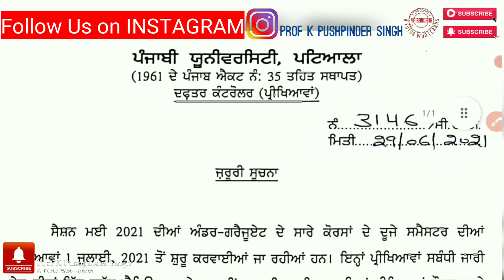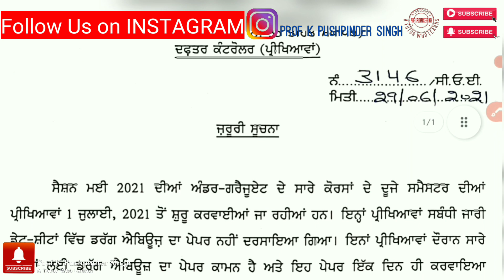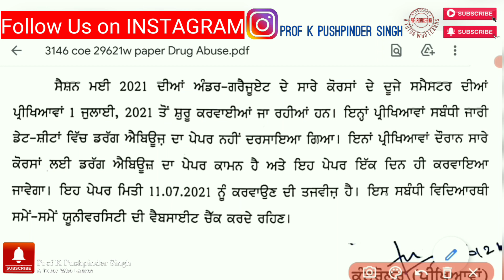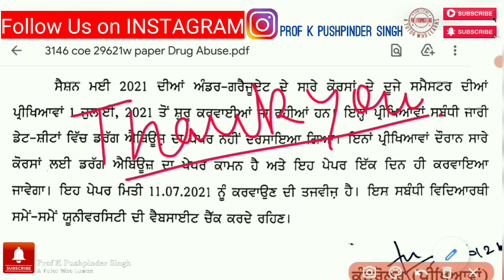PUNJABI UNIVERSITY PATIALA EXAMS JULY 2021 NEWS UPDATE TODAY||DRUG ABUSE DATESHEET JULY2021 PUP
. PUNJABI UNIVERSITY PATIALA EXAMS JULY 2021 NEWS UPDATE TODAY||DRUG ABUSE DATESHEET JULY2021 PUP||PRIVATE REAPPEAR EXAMS UPDATE||
PUP EXAMS RESULTS ADMISSIONS 2021 UPDATE||
Link of The Notification/PROSPECT;

PUNJABI UNIVERSITY PATIALA REAPPEAR DEFICIENT ONLINE EXAM 2021 DATESHEET||PUP EXAMS JUNE JULY 2021|

PUNJABI UNIVERSITY PATIALA LATEST NEWS UPDATE TODAY||PUPATIALA NEWS MAY 2021||

EXAMS NEWS UPDATE TODAY||

The above link has answers to all the following queries
Your Question Our Answers
1- Answer Sheet kive di aa ki size aa, kinne set chahide ne
2-Admit Card kitho milu??Kinniaa copies chahidiaa??
3- Gel Pen Varat Sakde aa??
4- Paper download kitho te kive krna???
5- Paper kinni der ch karnaa?
6- Paper send kithe karna, hard copy kothe deni??
7- 50% da matlab asi half half answers likhne??
8- Time Management kive kariye???
9- Subject Code/Paper Code

gndu exam 2021

gndu exam

gndu exam update 2021

gndu exam 2021 latest news

gndu exam 2021 in punjab

gndu exams 2021 final year

gndu exam 2021 news

gndu exam latest news

gndu exam update

gndu exam news 2021 today gndu exam cancel news

gndu exam update today punjabi university patiala exam 2021 news today,

punjabi university patiala exam, punjabi university patiala exam 2021 news today,

pnews,

punjabi university patiala exam news 2021 today,

punjabi university patiala exam updates,

punjabi university patiala exam related news,

punjabi university patiala exam date, punjabi university patiala exam updates 2021,
panjab university exams breaking news,

punjab university